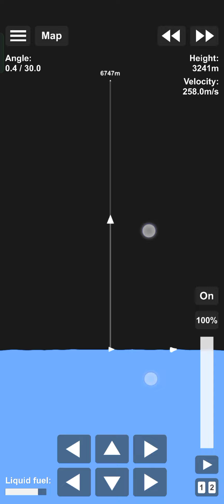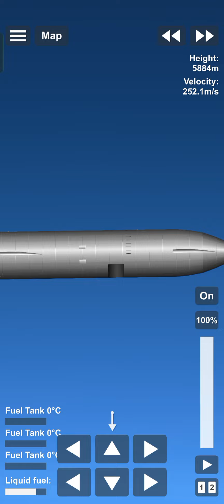SN15 test flight